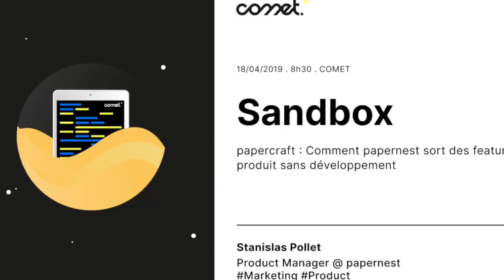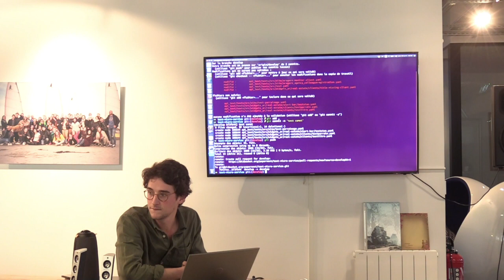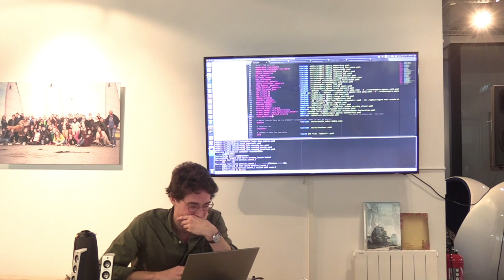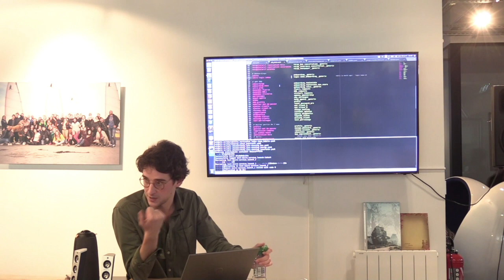Sandbox #4 - Build product features without dev with papernest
Comment sortir des features produit sans recourir à une seule ligne de code ? Stanislas Pollet, Product Manager @ papernest, présente papercraft : des modules permettant de modifier son produit aussi simplement qu'un WordPress.
L'équipe de développeurs Front-End a mis à disposition une cinquantaine d'éléments génériques (comme un champ texte, un élement image, un choix multiple, la page paiement...) que l'équipe produit peut customiser (wording, couleur, conditions d'affichage, taille...) et agencer comme elle le souhaite.

papernest, c'est une web-application 100% gratuite, construite pour que les contrats de votre déménagement se traitent à la vitesse de l'éclair.
Ce Sandbox s'adresse notamment aux amoureux du Marketing et du Produit.

A propos de Sandbox

Expérimentation continue, réflexion hors des sentiers battus et parfaite exécution sont des attributs essentiels pour conquérir des marchés.
Sandbox est une série d’événements pour tous où les équipes les plus inspirantes de l'écosystème partagent leur utilisation originale de la tech/data.

Au programme : growth marketing, développement d’outils tech en interne ou partage de “hacks” par des speakers sélectionnés pour leur expertise technique et leur créativité.
L’objectif est que vous repartiez avec des idées actionnables à expérimenter avec vos équipes. Sales, Marketing, Produit, Support, HR, Finance, Opérations : tous les domaines sont concernés.